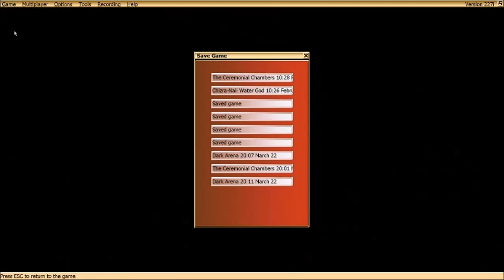{Unreal} ' 5 ' = To the Ceremonial Chambers and the Dark Arena =